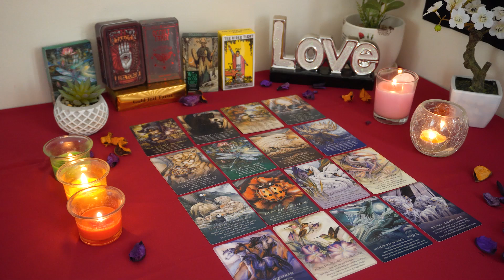GEMINI💘 Someone You Forgot About Wants To Love & Protect You! Because It's Divine Love!💝🌹